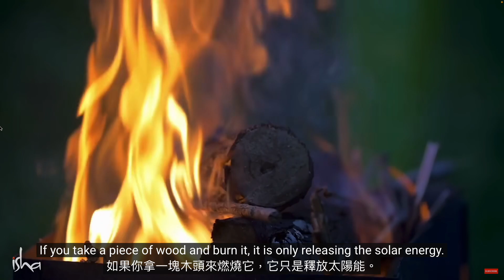The Incredible Benefits of Surya Namaskar | Sadhguru(薩古魯中英雙語)